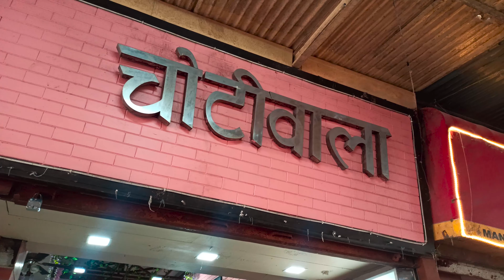Rishikesh: Chotiwala Restaurant visit Ram Jhula. Live Brand Mascot Marketing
This is a log of the Captains visit to Chotiwala restaurant near Ram Jhula  in Rishikesh , Uttarakhand, India.

Address: 48C8+M2 Rishikesh, Uttarakhand

Very famous restaurant situated near Laxman Jhula. It's very spacious and have sitting arrangement for non AC and AC sitting.
The food has a lot of variety and one can always turn to this restaurant for empty stomach. Food is simple yet tasty.
Main attraction here is the person sitting outside hotel with choti and looks pretty cute. Overall good food joint. Staff is also supportive.